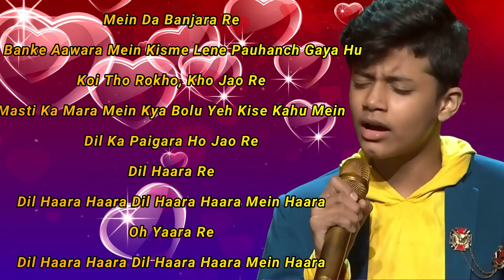Dil Haara Re -Bobby Sharma | Sukhwinder Singh | Tashan | Vishal Shekhar | Saregamapa little champs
Dil Haara re sang by Bobby sharma in saregamapa little champs 2020 judges Alkayagnik , himmesh reshammiya and javed ali on Zeetv.

Singer:-Sukhwinder singh
Lyrics:-pyush mishra
Movie:-Tashan
Cast:-Kareena kapoor and saifali khan

Cover song credited to Bobby Sharma &music composer team mates!!
Bachelors online promotes those who have singing passion,learning music instruments bring them to light and earn name and fame for them in the world of youtube.